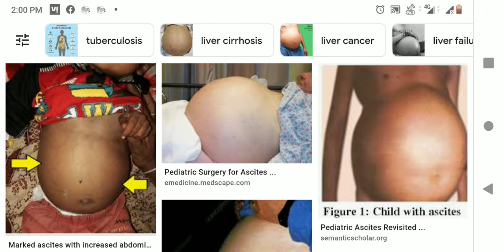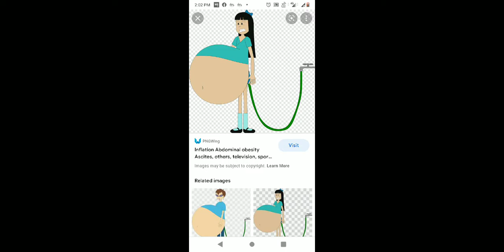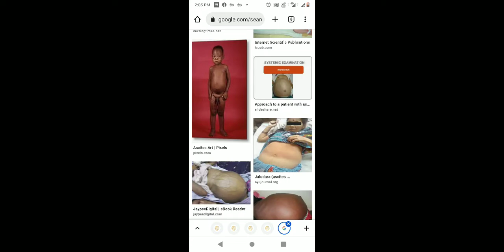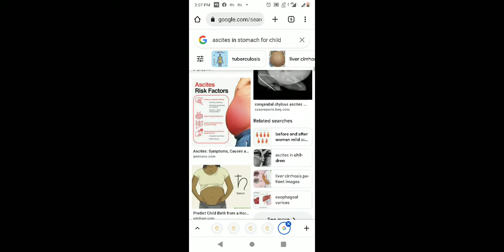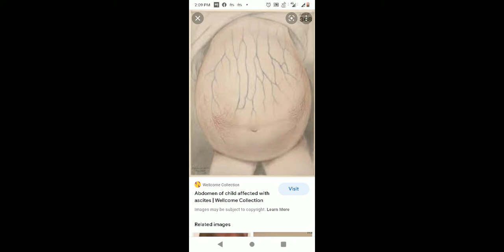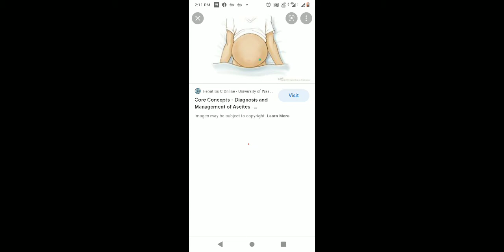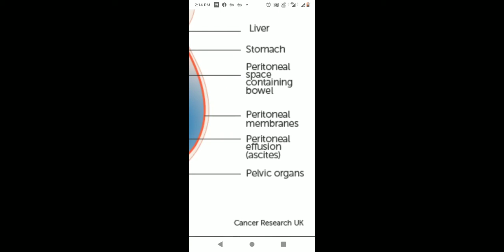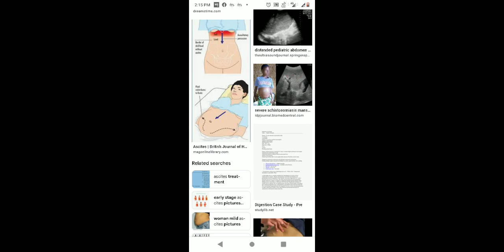What is Ascites? - வயிற்றில் நீர் கோர்த்து கொள்வது என்றால் என்ன? ஆசைடிஸ், கல்லீரல், இதயம், நுரையீரல்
Ascites is Portal hypertension and sodium and fluid retention are key factors in the pathophysiology of ascites.

Ascites is an accumulation of serous fluid within the peritoneal cavity. It is the most common complication of liver cirrhosis. In children, hepatic, renal and cardiac disorders are the most common causes.

எப்போதும் மகிழ்ச்சி உங்களுடனே இருக்கின்றது. அந்த மகிழ்ச்சியின் ஆரம்பம் வெளியே எந்தப் பொருளிலும் இல்லை. உங்களுக்கு உள்ளே உள்ள அனைத்தும் அற்புதமானது அதை உணர்ந்து கொள்ளும் பக்குவம் உங்களிடம் இருந்துவிட்டால் உங்களை வெல்ல யாரும் இல்லை! வாழ்த்துக்கள்!

நன்றி!

R. Jaiganesh, B.C.S., M.C.A., LL.B., B.N.Y.S., Dr(Acu)., DEHM., Naturo Therapist(TNSDC)., Phd., M.D.(AT)., M.D(AYN)., D.H.M.Sc., DFR(Reflexology), Dorn Therapist, Astrologer(பாராம்பரிய முறை, சந்திர நாடி, கே.பி, பிருகு நந்தி நாடி முறைகளில் ஜோதிடம் பார்க்கப்படும்), Vastu Consultant

[ பொறுப்புத் துறப்பு :

இந்த வீடியோவில் கூறப்பட்டுள்ள மருத்துவ குறிப்புகள் வரும் முன் காப்பதற்க்காகவும். சிறியளவில் உள்ள பிரச்சனைகளை உணவின் மூலம் சரிசெய்து கொள்ள முன்னோர்கள் கூறிய வழிமுறைகளை வெளிப்படுத்தியுள்ள பதிவுகள் ஆகும். ஆகவே தங்களுக்கு பிரச்சனைகள் இருந்தால் மருத்துவரை அணுகி தங்களுக்கான பிரச்சனைகளுக்கு தீர்வு காண வேண்டும்.

இங்கு வெளியிட்டுள்ள வீடியோக்களை வைத்து உங்களுக்கான வைத்தியமாக எடுத்துக் கொள்ளக் கூடாது. நீங்கள் மருந்து சாப்பிடுபவராக இருந்தால் உடனடியாக மருந்தை நிறுத்தக் கூடிய வேலையை செய்யக் கூடாது. அப்படி நீங்களே முடிவு செய்து உங்களுக்கு பாதிப்பு ஏற்பட்டால் அல்லது வேறு ஏதாவது பின்விளைவுகள் ஏற்பட்டாலோ அதற்கு இந்த வீடியோவில் உள்ள வீடியோ பதிவுகளோ அல்லது இந்த வலைத்தளமோ மற்றும் இந்த சேனலோ பொறுப்பேற்காது.

ஆகவே தகுந்த மருத்துவ ஆலோசனை பெற்று உங்களுக்கான வைத்தியத்தை பின்பற்றுங்கள். நன்றி! நீங்களாக கற்பனை செய்து கொண்டு ஏதாவது செய்தாலும் இந்த வலைத்தளம் பொறுப்பேற்காது. ]